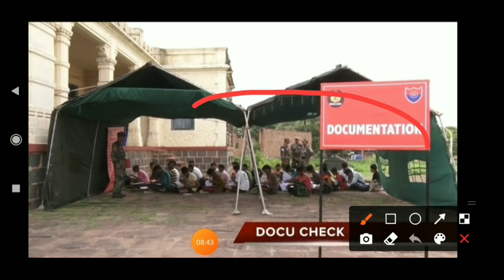Live Army bharti 2021|| full update|| army Rally 2021 Live ||Army open bharti 2021